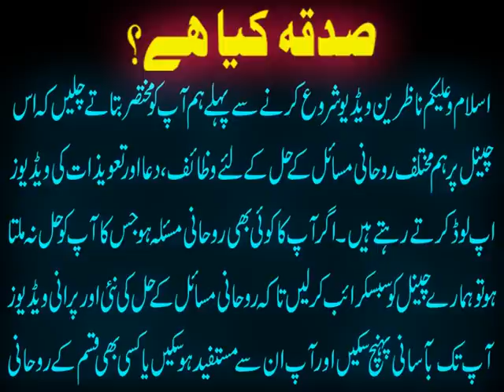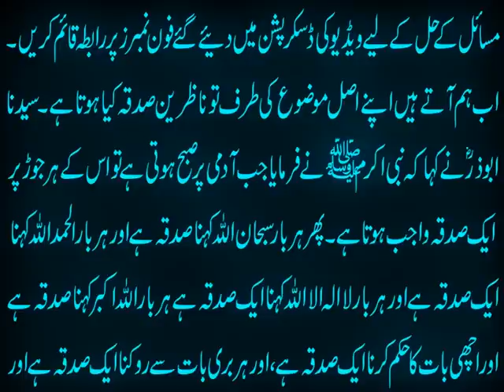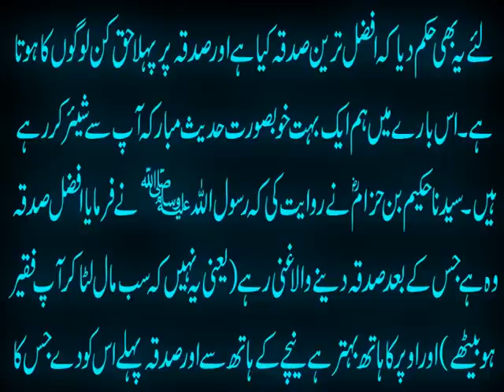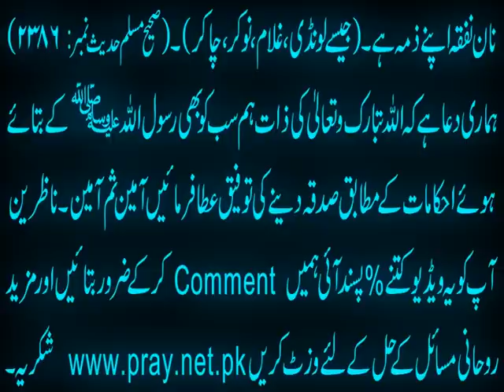Sadqa Kya Hai | صدقہ کی اہمیت اور فضیلت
Aaj ki video mein ham sadqa صدقہ# ki fazilat aur اہمیت hadees

mubarka ki ru say ap say share kar rahe hain. Sab se afzal sadqa

konsa hai aur islam mein sadqe ko ada karne ka behtreen tariqa

kiya hai iski ahmiyat aur fazail jannay k liye ye video end tak

dekhen aur agar pasand aye to isay like aur share zaroor karen.